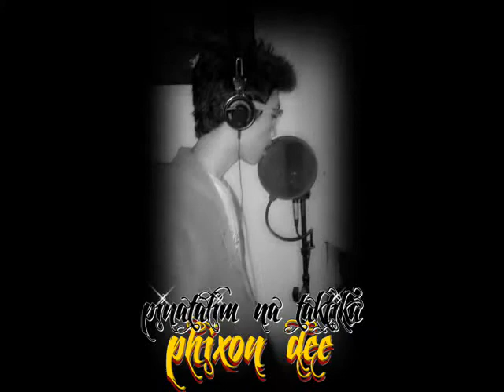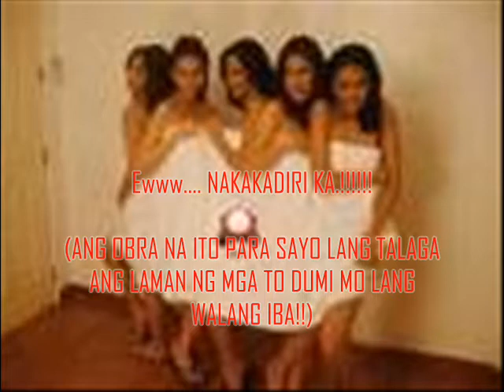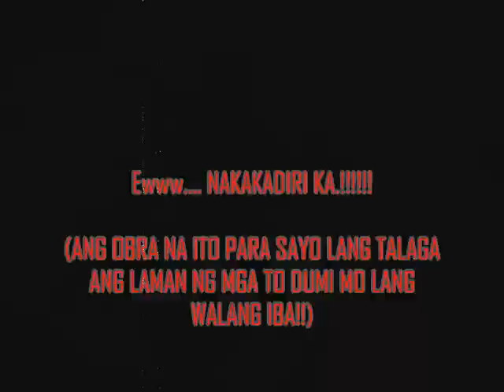Hurdy ft. phixon NAKAKADIRI KA